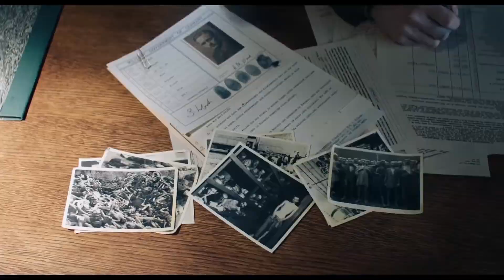The Aftermath Trailer #1 (2019)| Keira Knightley, Alexander Skarsgård, Jason Clarke/ Drama Movie HD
Starring: Keira Knightley, Alexander Skarsgård, Jason Clarke

US Release Date: April 26, 2019
Starring: Alexander Skarsgård, Keira Knightley, Jason Clarke
Directed By: James Kent
Newly arrived in Hamburg, Rachel Morgan (Keira Knightley) is immediately affected by the gloomy weather that the city preserves after being completely destroyed during World War II. Her husband, British Colonel Lewis (Jason Clarke), was in charge of coordinating the reconstruction of the region indefinitely. In a unilateral decision, Lewis states that the couple will be staying at the home of a German widower, sparking conflicting feelings in his wife.

Data de lançamento nos EUA: 26 de abril de 2019
Estrelando: Alexander Skarsgård, Keira Knightley, Jason Clarke
Dirigido por: James Kent
Recém-inaugurado em Hamburgo, Rachel Morgan (Keira Knightley) é atingida por um clima sombrio que uma cidade pode ter tido durante a Segunda Guerra Mundial. Lewis, Jason Lewis, foi coordenado para uma reconstrução da região por tempo indeterminado. Em uma decisão unilateral, Lewis estabelece que o casal fica na casa de um alemão, provocando sentimentos conflituosos em sua esposa.

Movieclipstrailers Official trás a voces os melhores trailers do cinema . Por tanto seja bem vindo e tenha um otimo entretenimento..